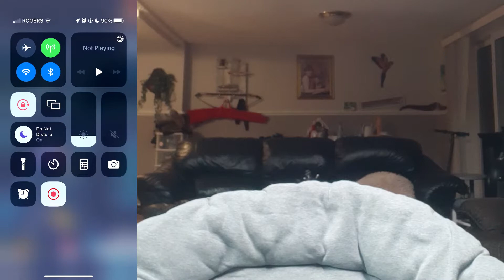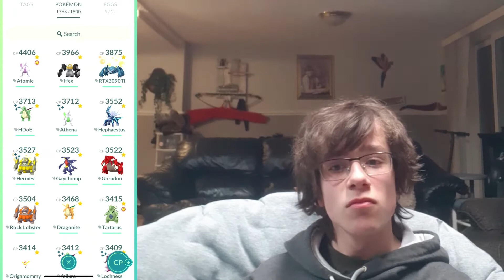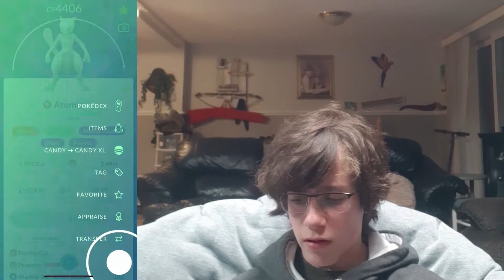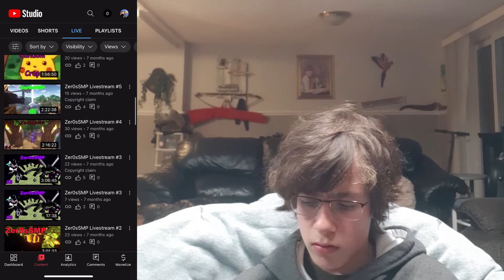100 Subscriber Special! + Face Reveal